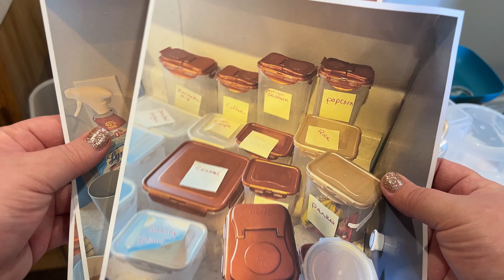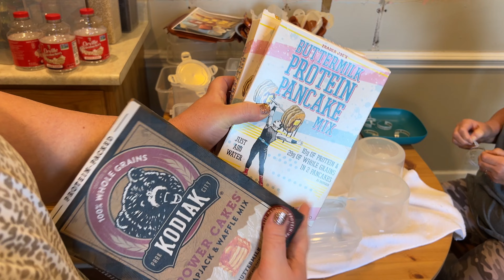ORGANIZE YOUR SMALL PANTRY ON A BUDGET! realistic pantry organization ideas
For 20% Javy use CODE: TAYLOR64138 or shop directly with my

COPPA-This video is not made for children-

All thoughts and opinions are my own. I will only recommend products that I love and use. I value all of my subscribers and I only want to promote the best!